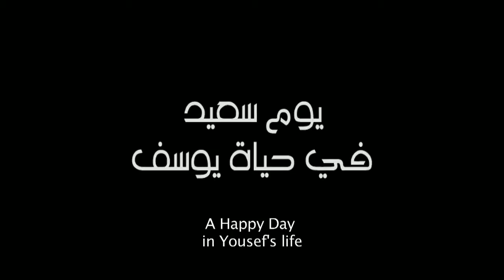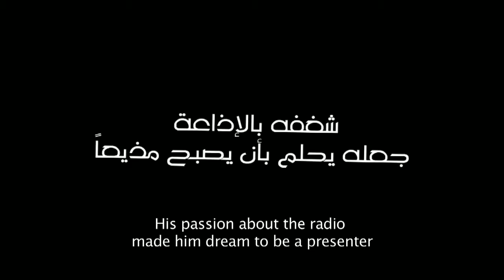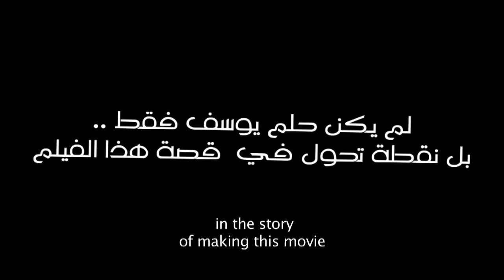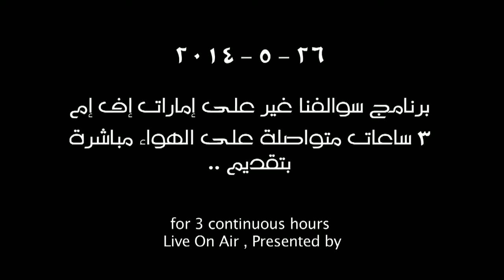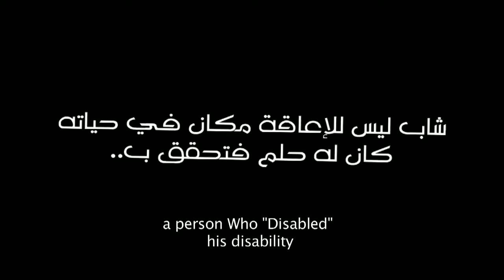Youssef ( Documentary )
ADIFF Award Winning